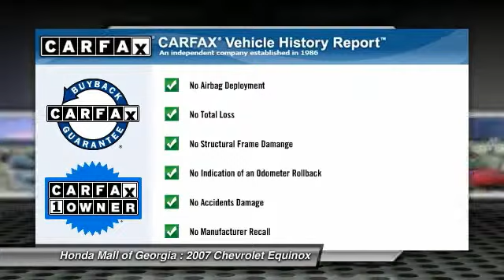2007 Chevrolet Equinox Buford GA 460578B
This 2007 Chevrolet Equinox 4dr 2WD 4dr LS SUV features a 3.4L V6 CYLINDER 6cyl Gasoline engine. It is equipped with a 5 Speed Automatic transmission. The vehicle is Black Amethyst Metallic with a Dark Gray Cloth interior. It is offered As-Is, extended warranty is available. - CARFAX 1-Owner. FUEL EFFICIENT 26 MPG Hwy/19 MPG City! LS trim.